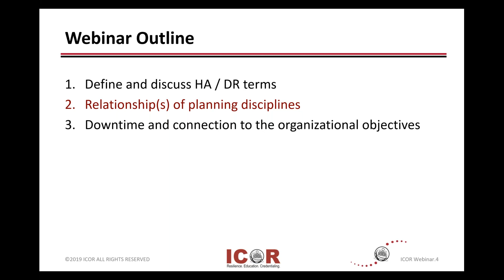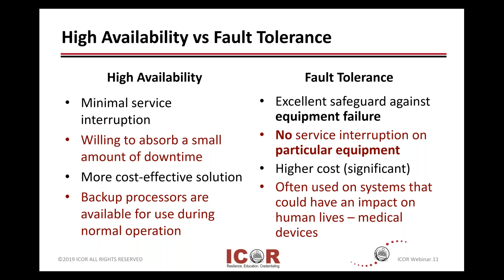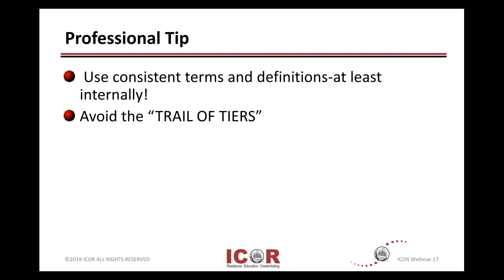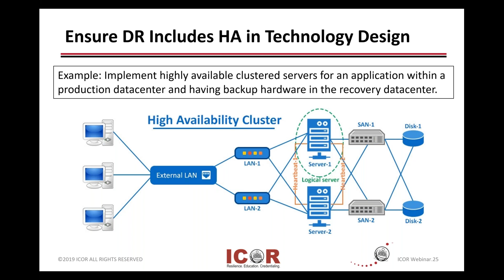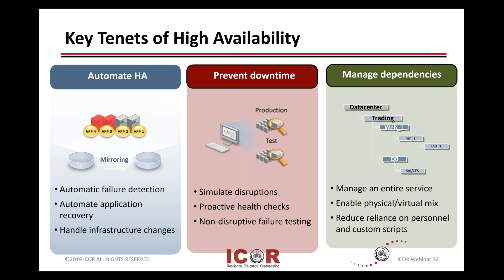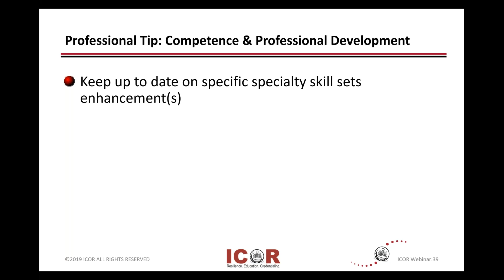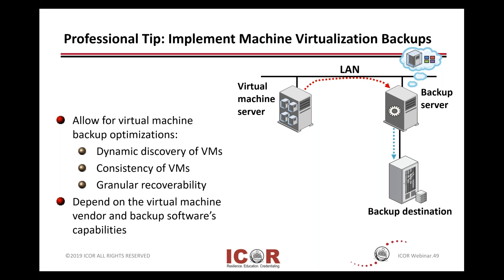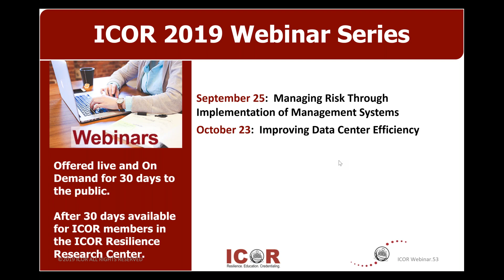High Availability vs Disaster Recovery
There continues to be a great deal of confusion between high availability (HA) and disaster recovery (DR). Both are considered business continuity solutions and both work to ensure availability.  But if you operate a high available workplace do you need disaster recovery?